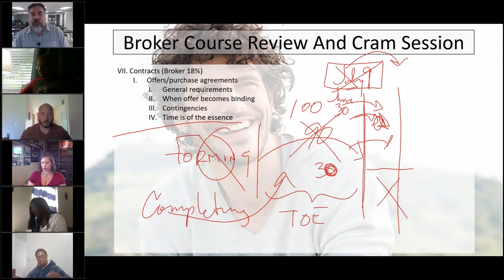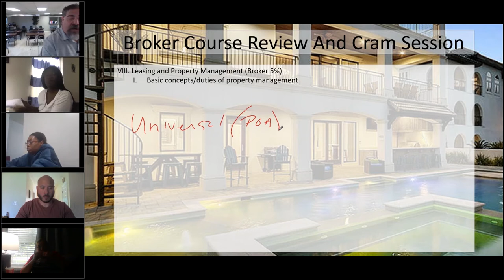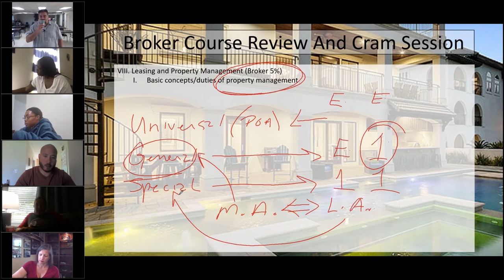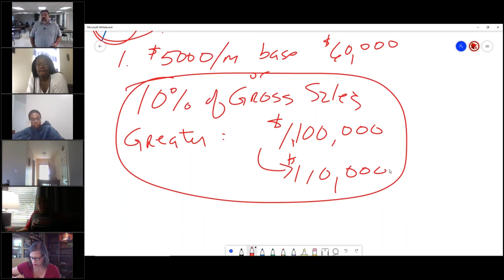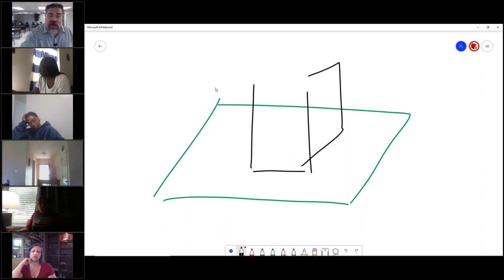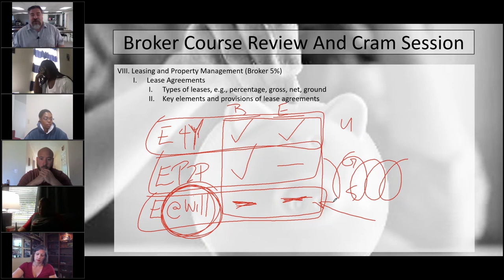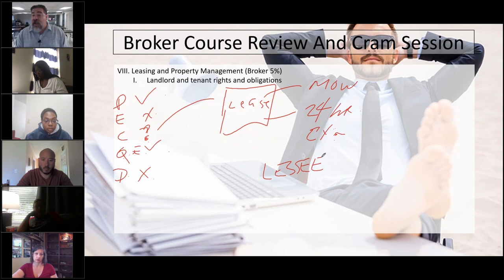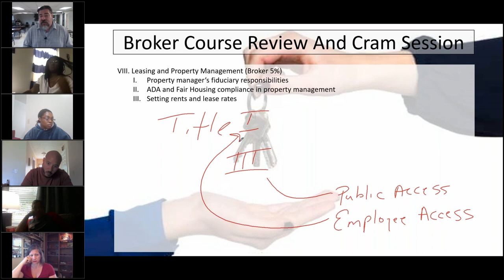Broker Review & Cram Session